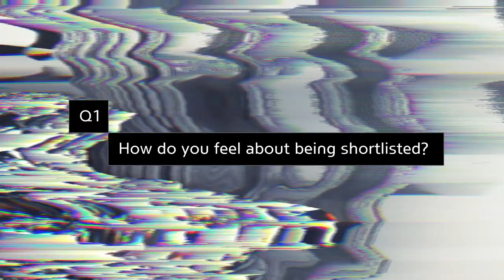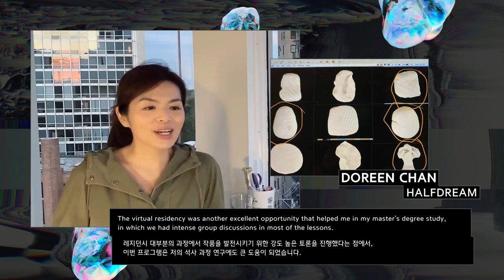THE 4TH VH AWARD: Artist Interview - Doreen Chan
THE 4TH VH AWARD: Artist Interview

FINALIST - DOREEN CHAN, HalfDream

Doreen Chan, who was born in Hong Kong and now lives in Chicago, invites people to share their incomplete dreams through her platform halfdream.org. Chan then matches strangers based on the connections in their dreams, believing that something within the subconscious can help us see and remember the ways we are similar when external and political forces seem intent on manifesting division. As the sentences appear on the screen in Chan’s video work HalfDream (2021), there is an immediate sense of recognition—dreams of rushing, losing things, being in foreign places, alienated from oneself, or simply not oneself are perhaps more universal than we acknowledge.

홍콩에서 태어나 현재 시카고에 거주 중인 도린 챈은 그녀의 플랫폼 halfdream.org을 통해 사람들에게 그들의 불완전한 꿈을 공유하도록 초대합니다. 이어서, 챈은 꿈 사이의 연결성을 바탕으로 낯선 이들을 매칭하며, 외부 또는 정치 세력이 분열을 드러내는 와중에도 사실 잠재의식 속에서 우리는 모두 비슷하다는 것을 보고 기억하도록 합니다. 챈의 비디오 작품 "HalfDream" (2021) 속 등장하는 문장들을 보며 우리는  서두르는 꿈, 물건을 잃는 꿈, 외국에 있는 꿈, 자신에게서 소외되는 꿈 또는 단순히 자신이 아닌 꿈이 아마도 우리가 인식하는 것보다 더 보편적이라는 것을 즉각적으로 인식하게 됩니다.